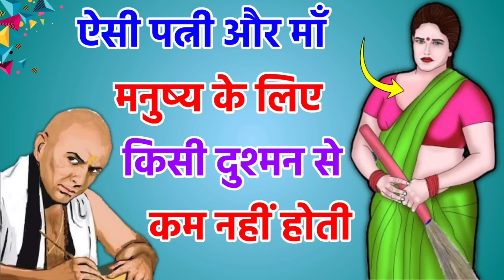ऐसी पत्नी और माता दुश्मन से कम नहीं होती || Chanakya Niti || Chanakya Neeti Full in Hindi